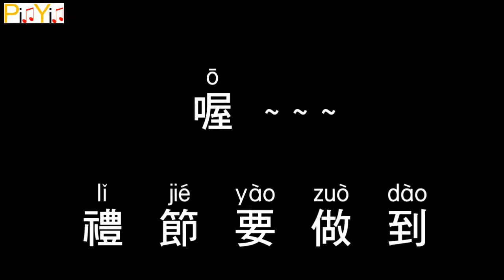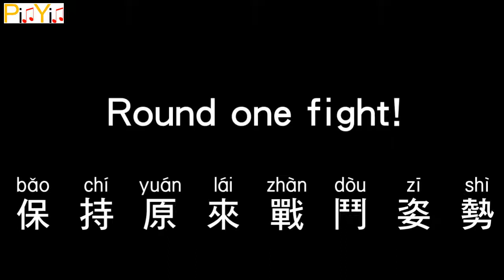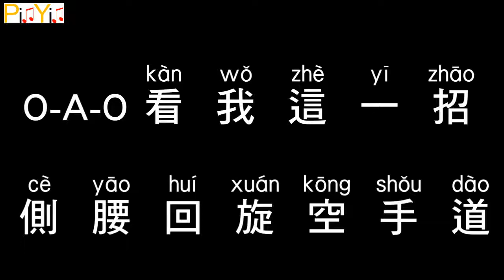JJ Lin - K-O (Audio)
JJ Lin - K-O